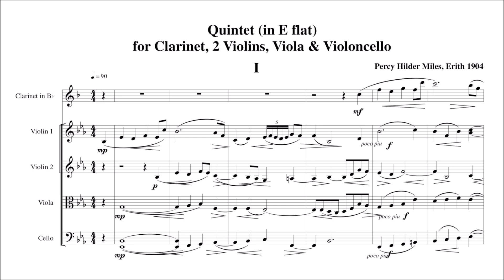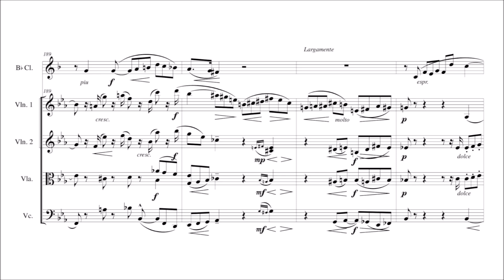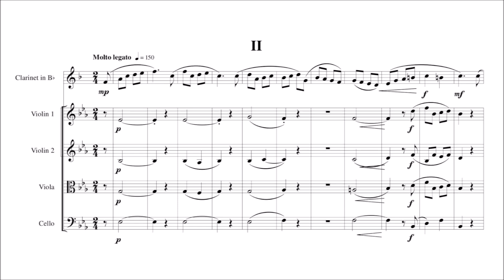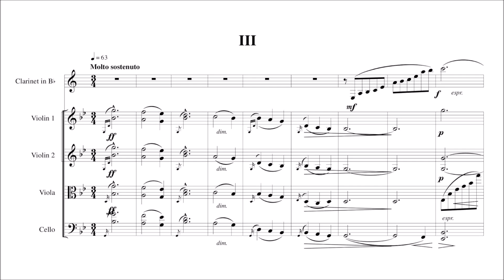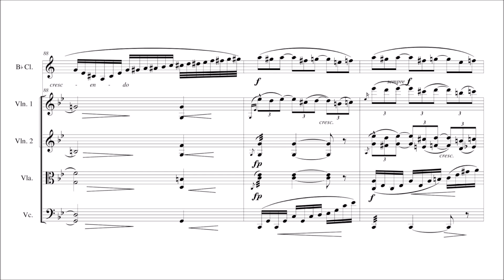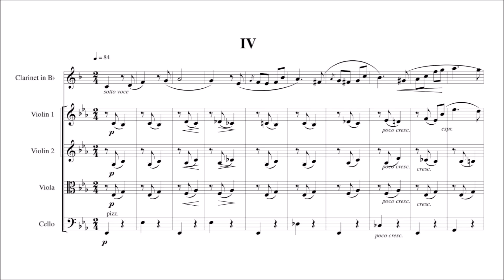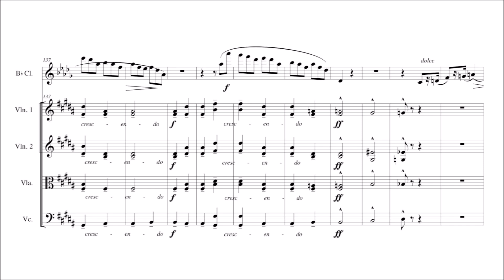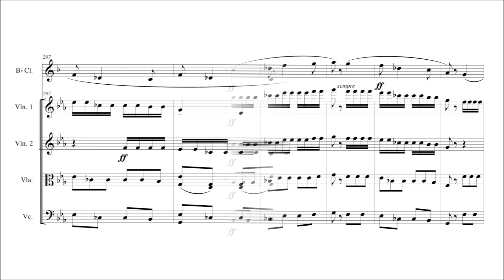Percy Hilder Miles – Clarinet Quintet, in E♭ major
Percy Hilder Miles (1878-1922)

Clarinet Quintet (1904)
in E♭ major

I. [00:00]
II. Molto legato [09:05]
III. Molto sostenuto [13:18]
IV. [20:25]